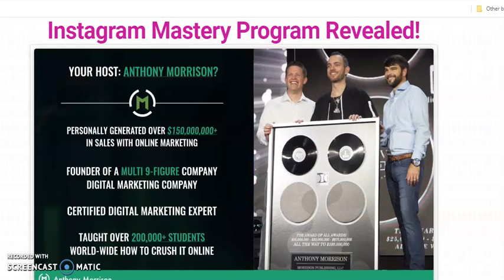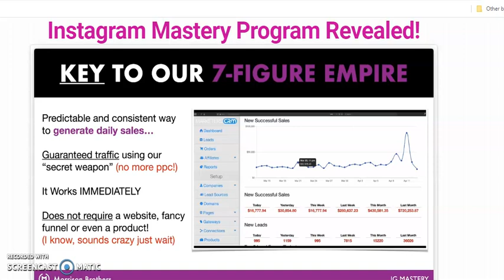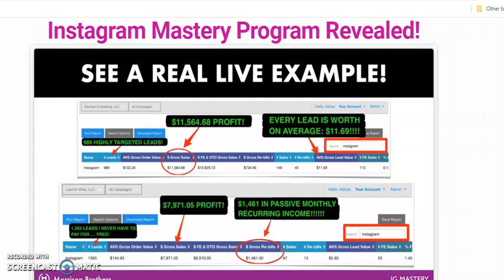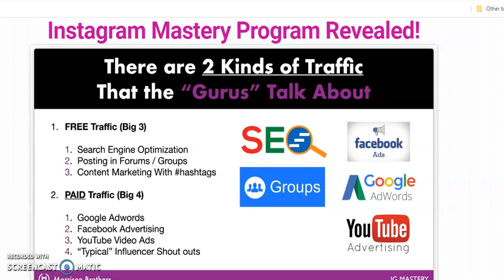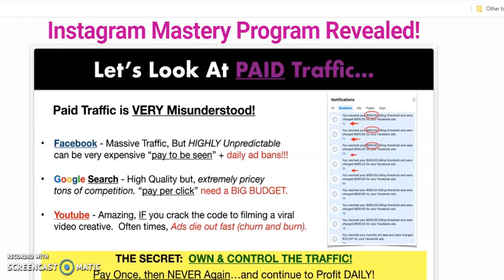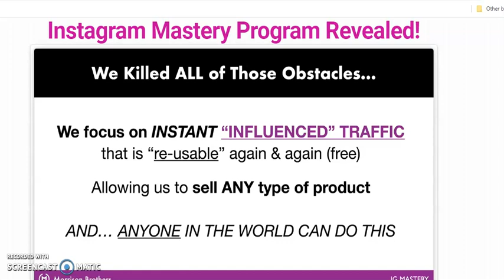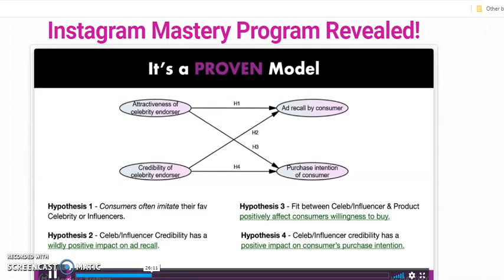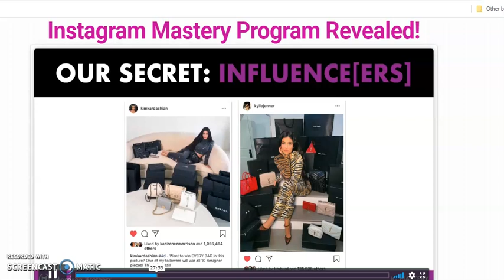How to Master Instagram Marketing -- Part 1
Instagram is the fastest growing social media platform
on the internet and is among the largest mobile
community online.

It is also a good way to attract new business and to build
your brand and relationships.

But the hardest part of Instagram marketing, is knowing
where to start and how to build a following.

This video shows you how to get real Instagram followers fast !!